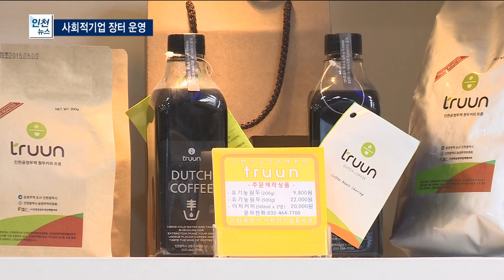사회적기업 판로 '막막'...365 희망장터 운영 - 티브로드 인천방송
박인애 앵커)
기업의 이윤을 나누고 일자리를 창출하는 사회적 기업이 늘고 있습니다.
하지만 좋은 상품을 만들고도 판로가 마땅치 않아 애를 먹고 있는데요.
이들을 위한 상설 장터가 운영되고 있습니다.
고동혁 기자가 다녀왔습니다.

리포트)
화사한 색상의 스카프가 가던 발걸음을 멈추게 합니다.

실크 스카프의 가격은 5천 원.

저렴한 가격에 소비자는 지갑을 엽니다.

INT.1) 박진주 / 소비자
"안쪽에서도 구매했고 지나가다가 또 발견해서 좌판이 있더라고요. 잘 산 것 같아요"

스카프를 들고 나온 건 인천의 한 사회적 기업입니다.

다양한 곳에서 기부받은 새 제품은 물론
중고 의류도 리폼을 거쳐 판매됩니다.

이렇게 벌은 돈은 일자리 창출과 함께 어려운 이웃에게 나눠집니다.

INT.2) 김영애 / 사회적기업
"저희는 거의 (물품을) 기부를 받고요. 지금 20명 정도가 이 일에 동참하고 있고요.
저희가 일자리 지원해서 하는데 저희는 지원금을 받지 않고 자생하고 있습니다"

인천의 사회적 기업은 예비 기업을 합쳐 모두 139곳입니다.

5년 전 95개에 비해 46% 이상 늘었습니다.

하지만 판로 확대는 풀어야 할 과젭니다.

좋은 제품을 만들고도 알리지 못 해 어려움을 겪는 경우가 많습니다.

INT.3) 김윤정 / 예비사회적기업
"정말 좋은 원료를 가지고 좋게 만드는데 사람들이 볼 때 인지도 때문에 좋은 것 같긴 하고
100% 실크 같기는 한데 아무래도 브랜드 이미지가 없다 보니까 의심하는 분들도 있는 것 같아요"

인천시 사회적 경제 지원센터가 '365 희망 장터'를 운영하고 있습니다.

매월 셋째 주 수요일부터 사흘간은 정기 장터도 병행합니다.

판로 확대에 어려움을 겪는 사회적 기업에 도움을 주고 있습니다.

INT.4) 정윤의 / 인천사회적기업 홍보관
"대부분 자체 생산이고 하다 보니까 가격도 저렴하고 품질면에서도 우수한 편이거든요.
그분들의 상품을 홍보하기 위해서는 이런 장소가 많이 필요하죠"

기업의 이윤을 나누고 일자리도 창출하는 사회적 기업.

판로 확대를 통해 착한 소비의 선순환이 이뤄지길 기대합니다.

티브로드 뉴스 고동혁입니다.

[출처] (R) 사회적기업 판로 '막막'...365 희망장터 운영 - 티브로드 인천방송|작성자 tbroad